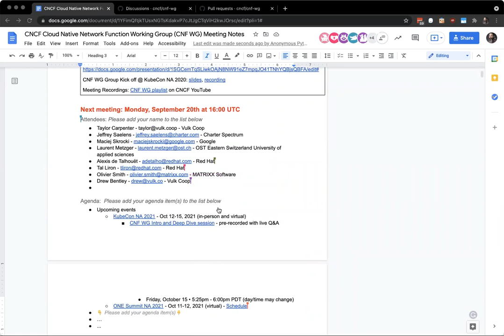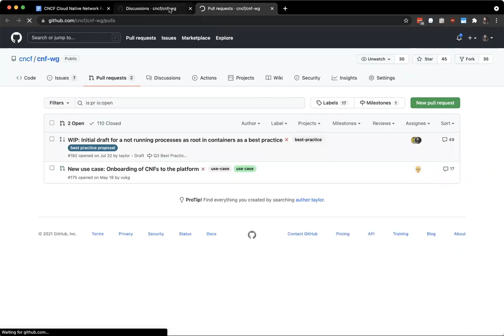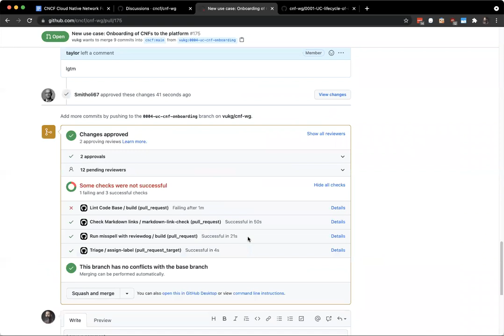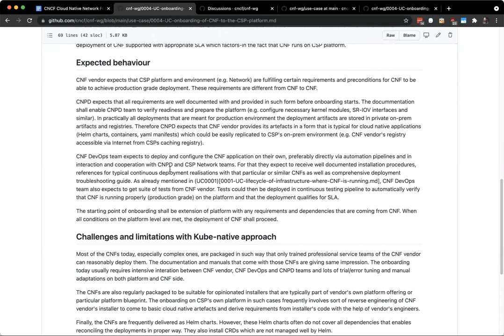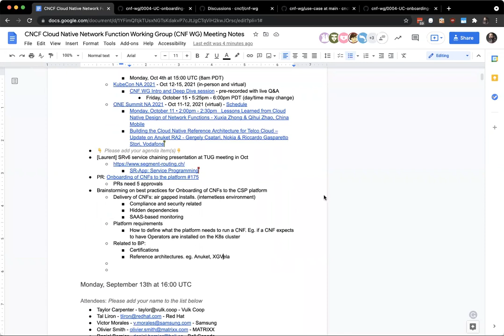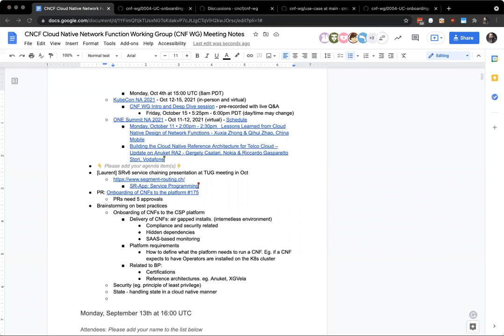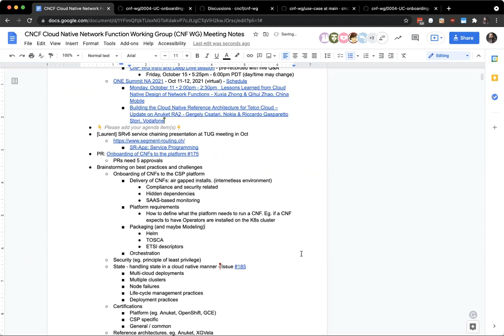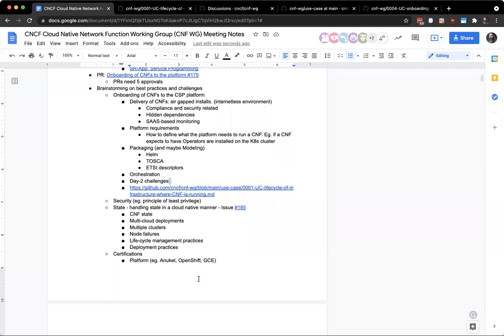CNF WG Meeting 2021-09-20